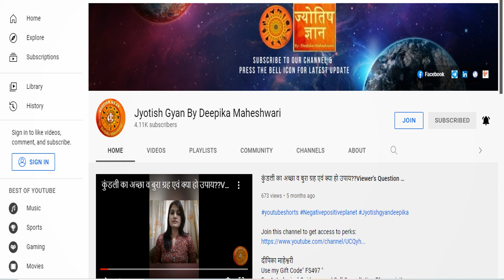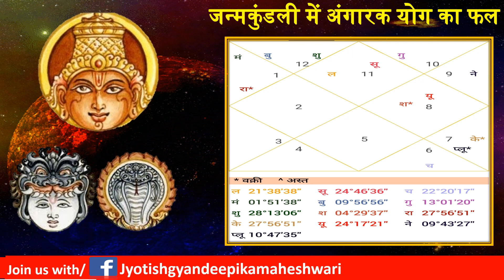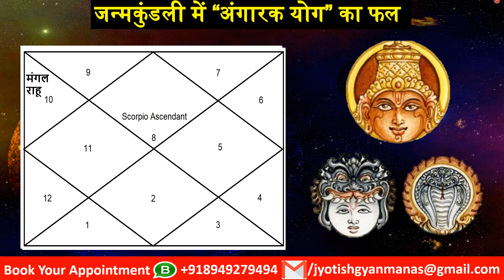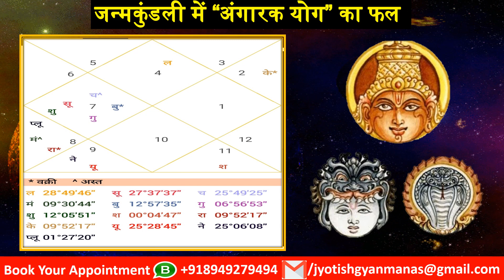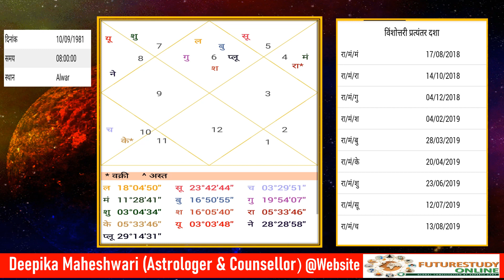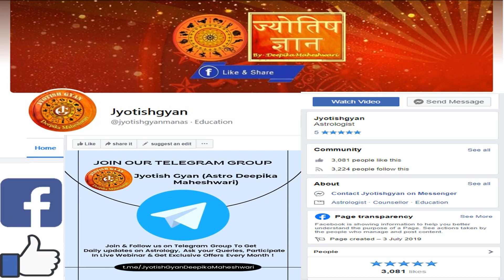मंगल राहू/मंगल केतु युति !!अंगारक योग!! शुभ अशुभ फल!! Mars Rahu/Mars Ketu Conjunction in Horoscope!!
दीपिका माहेश्वरी
Use my Gift Code" FS497 "

नक्षत्र एवं नक्षत्र चरण के तत्व कुंडली फलादेश में इनकी भूमिका

जन्म कुंडली में नक्षत्रों की भूमिका महत्व व प्रभाव

नवग्रह और 12 राशियों के कौन-कौन से तत्व होते हैं

ज्योतिष में 12 राशियां और उनके स्वामी ग्रह

जन्म कुंडली में ग्रहों की डिग्री का महत्व कैसे ग्रह होते हैं और वक्री

कुंडली में किस ग्रह की पूजा से होगी आपको इच्छाओं की पूर्ति

शेयर बाजार एवं ज्योतिष,शेयर मार्केट में तेजी मंदी के कारक ग्रह,Significant Planets of Stock Market

जन्मकुंडली में चंद्रमा की कौनसी स्थिति देती हैअच्छा बुरा फल Importance & Impact of Moon In Horoscope

जाने आपकी कुंडली का आत्मकारक ग्रह कौन है, क्या होगा उसका फल Most Highest Degree Planet & its Impact

जन्मकुंडली में बाधक भाव और बाधक ग्रह,बाधक ग्रहो का शुभ व अशुभ फल Know the Impact Of Badhakesh Planet

क्या होता है केमद्रुमयोग जानेआपकी कुंडली में केमद्रुमयोग है या नहीं Cancellation Points & Its Impact